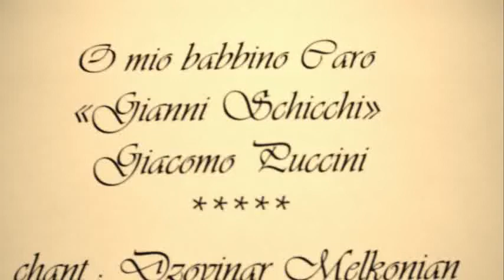O mio babbino caro vidéo.flv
Opéra "Gianni Schicchi" - Giacomo Puccini

sur des images de Venise

Dzovinar Melkonian et Thérèse Sinote